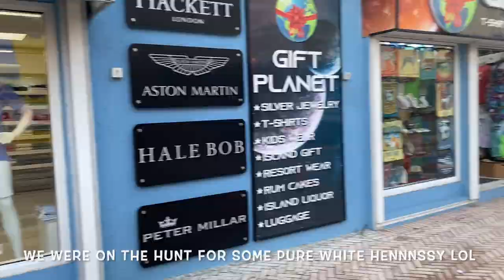Solo St. Maarten Travel Vlog | Jet Skis, Beach, ATV, Night clubs & MORE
Hey Guys!! My Name is Cynthia and I love to travel. I've been doing some solo trips and have decided to share my experiences with you to hopefully inspire someone out there to take that leap of faith with or without someone.

Also let me know how I did on my first vlog.